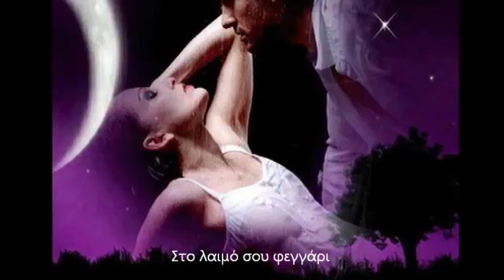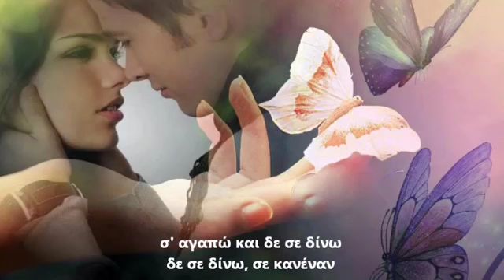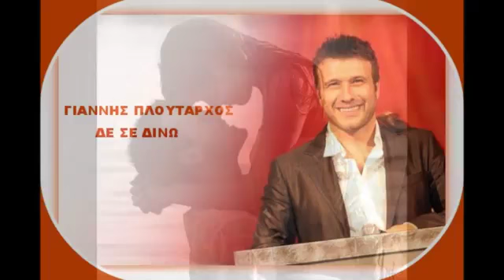ΔΕ ΣΕ ΔΙΝΩ - ΓΙΑΝΝΗΣ ΠΛΟΥΤΑΡΧΟΣ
Στίχοι: Ελένη Γιαννατσούλια
Μουσική: Πάνος Καπίρης
Δίσκος:  Κάτω από τον ίδιο ήλιο  2013

Στο λαιμό σου φεγγάρι
πριν ο ύπνος σε πάρει
στα κλειστά βλέφαρα σου θα μπω
πρίγκιπας σου εγώ
Κι αν μας τύχει το έργο
με τα έγχρωμα φεύγω
μη τ' αγγίζεις και μη τα κοιτάς
πουθενά δε θα πας

Δε σε δίνω, δε σ' αφήνω
τα μοναδικά σου μάτια
θησαυροί μου και παλάτια
Δε σε δίνω, ορκισμένα
σ' αγαπώ και δε σε δίνω
δε σε δίνω, σε κανέναν

Σε ό,τι θέλω κι ελπίζω
πάντα σε καθρεφτίζω
είσαι πάντα σκοπός ιερός
το' χει πει κι ο καιρός
ρούχα κάτω ριγμένα
σ' αγαπώ φορτισμένα
ούτε στ' όνειρο μην μ' απατάς
μ' άλλο σώμα μην πας

Το ακουστικό περιεχόμενο δεν ανήκει σε εμένα δεν έχω κέρδος από αυτό το βίντεο, αυτό είναι καθαρά για Διασκέδαση .
 GEORGE XANIA